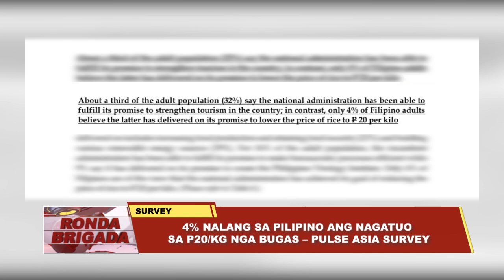4% nalang sa Pilipino ang nagatuo sa P20/KG nga bugas – Pulse Asia Survey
4% nalang sa Pilipino ang nagatuo sa P20/KG nga bugas – Pulse Asia Survey